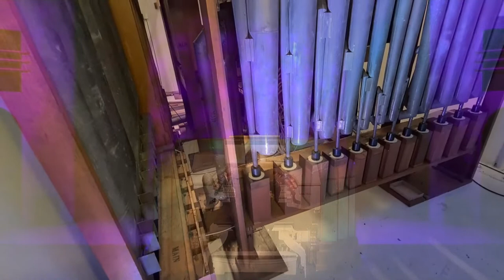Musical Museum Live - Cameron Lloyd and Alec Walters - October 2021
Join us for a Wurlitzer concert with Cameron Lloyd and guest Alec Walters, as a fundraiser for the Musical Museum.

Cameron and Alec have both played in concert and for dances at the Blackpool Tower Wurlitzer and continue to entertain audiences across the country.